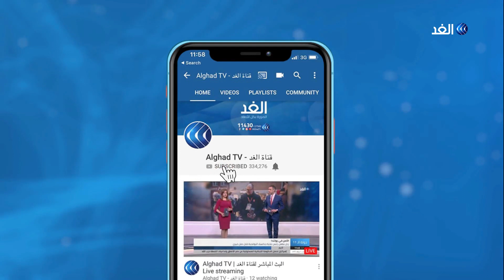محلل يكشف دلالات انتقال القوات الأمريكية المنسحبة من سوريا إلى العراق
نقلت وكالة الأنباء الفرنسية عن مسئولين أتراك تأكيدهم أن الهدنة في سوريا تنتهي مساء غدٍ دون تمديد, مشيرين إلى أن المنطقة_الآمنة في شمال سوريا يبلغ طولها مئة وعشرين كيلومترا في المرحلة الأولى.
من جانبه قال وزير الدفاع الأمريكي مارك إسبر إن المخابرات الأمريكية تساعد في مراقبة الهدنة في شمال سوريا.. مزيد من التفاصيل يتحدث من أربيل المحلل العسكري علاء النشوع مع الإعلامية سهام عبد القادر.